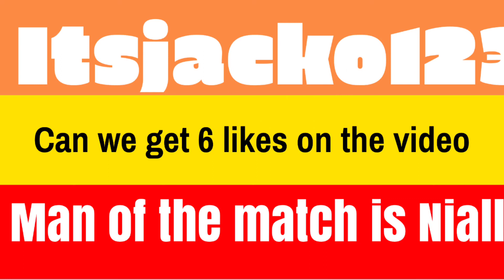Auchterarder vs lomond match view ⚽️🏒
Itsjacko123(null)